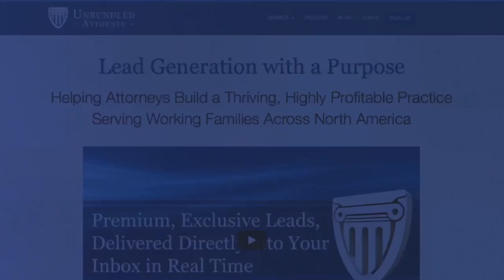How to Effectively Promote Your Legal Brand Online and Systematically Scale Your Practice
Jacob Sapochnick is an Unbundled Attorney in San Diego who has built a successful practice fueled by his exceptional ability to market his firm online. With over 140,000 followers on Facebook, thousands of subscribers on Youtube, and regular appearances on national media, Jacob is definitely a master at building a legal brand online.

In addition, due to the high volume of clients he receives from his marketing efforts, Jacob has scaled his practice to include 6 lawyers, 15 staff members, and the most innovative legal technology

Today he shares how he has accomplished these incredible results, and what he does on a daily basis to continue to build his firm.